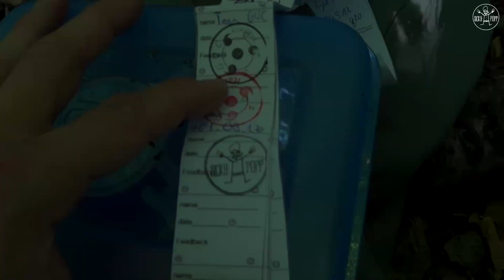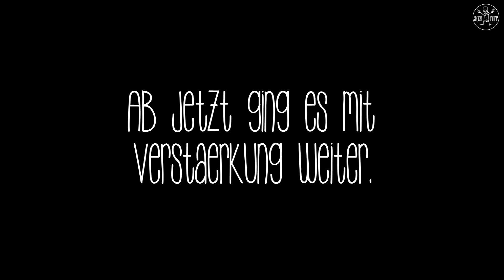Geocaching Video # 23 "Drachen"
Endlich war Zeit um die Runde eines Cacher-Kollegen zu absolvieren und zu testen, ob sie hält was sie verspricht. Da Kafalke und Kids die Runde zu einem Teil schon erledigt hatten, bin ich an einem Tag die Runde ebenfalls zum Teil abgelaufen um sie dann am darauffolgenden Tag zusammen mit Emi Popp und Kafalke, Sofia und Banky zu vollenden.

Enttäuscht wurde ich nicht, soviel will ich schon mal verraten.

Zu finden war ein Ei...Wie, ein Ei? Ein Hühnerei? Nein, ein etwas größeres Ei und auch das Tier, welches das Ei gelegt hat ist um einiges größer.

Klingt spannend? Na dann kommt wieder mit...

Sicky Popp. Bushcraft | Messer | Gear | DIY/MYOG | Geocaching und vieles mehr. Grundsätzlich beschäftige mich mit allem rund um das große Thema Outdoor. Der Spaß steht dabei aber an erster Stelle! Ab und an sieht man mich auch Musik machen, was schon von klein auf eine große Leidenschaft von mir ist. Wenn Dich also diese Themen interessieren, dann freu mich Dich auf meinem Kanal begrüßen zu dürfen. Lass mich Dich unterhalten!

Cheers, Sicky.